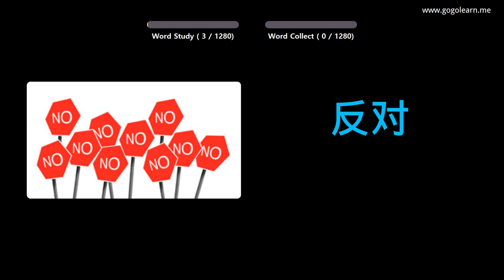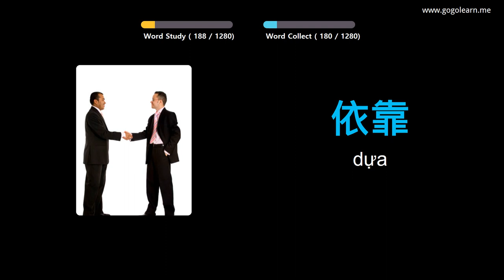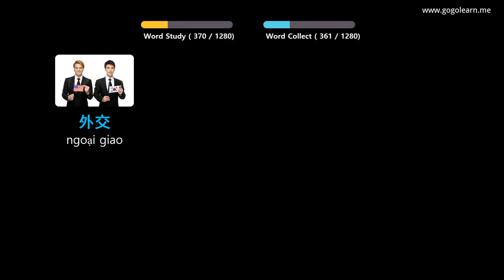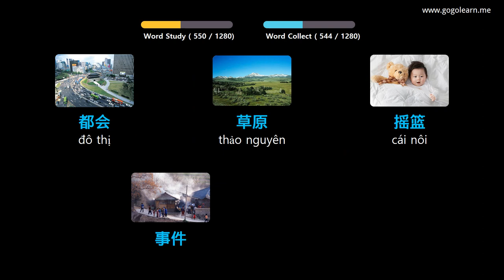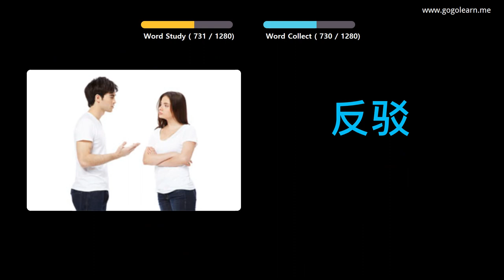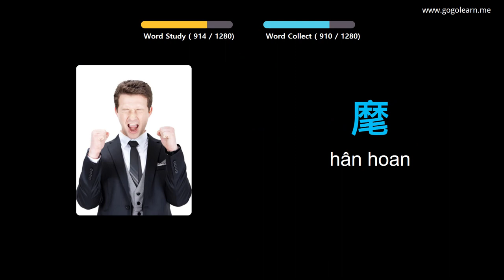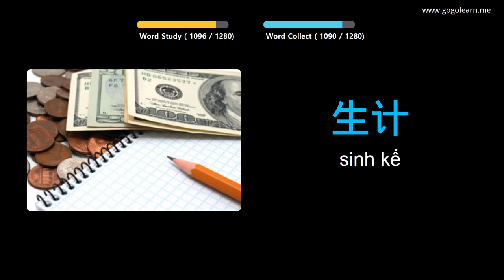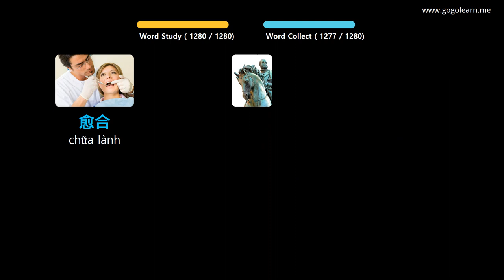Học Tiếng Trung Quốc Qua Hình Ảnh |Từ Vựng Tiếng Trung Trường Tiểu Học | Golearn